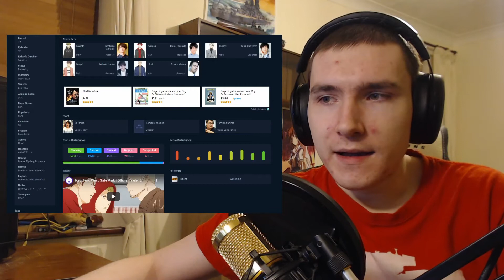Stunt Reacts - Ikebukuro West Gate Park - Episode 1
In today's reaction, Stunt reacts to Episode 1 of Ikebukuro West Gate Park.

Intro and Recap: 00:00
Reaction: 06:43
Discussion: 30:38

In compliance with Fair Use Law, the original work is not show on screen, viewers of this video will need to obtain their own legal copy of the media that is being reviewed and critiqued in this video. The only copyrighted material shown (The Key Visual in the thumbnail) is of low resolution and serves as a reference to the work being critiqued in this video. Links of where to legally view it are provided on all content.